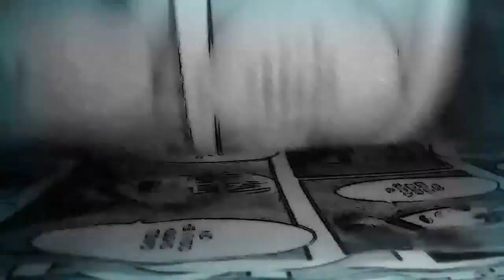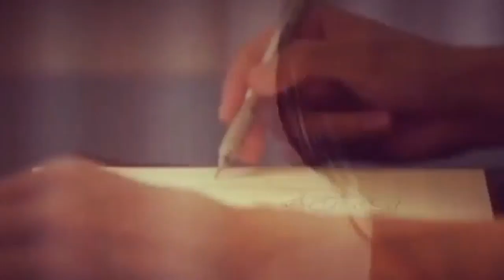SHINGEKI NO KYOJIN ANIME V.S MANGA ¿CUÁL ES LA DIFERENCIA/escenas ELIMINADAS Y CAMBIADAS?